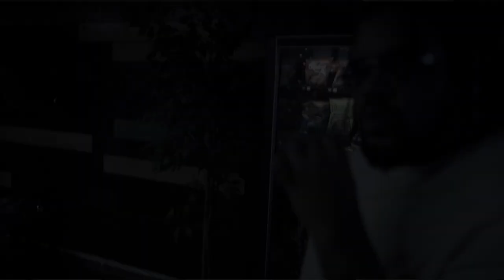Wild Bill x Yamzz Mula - Talkin Spicy (Shot y Dexta Dave)